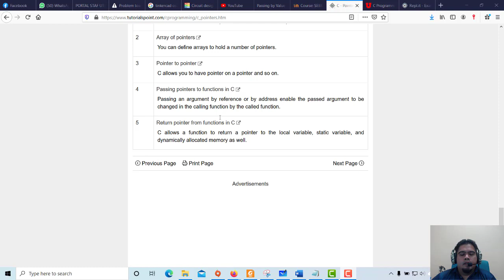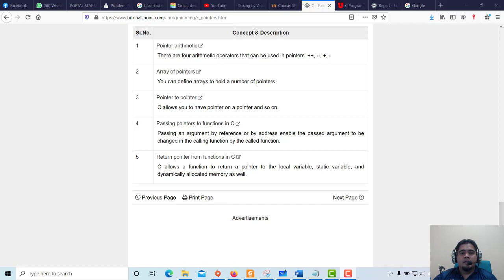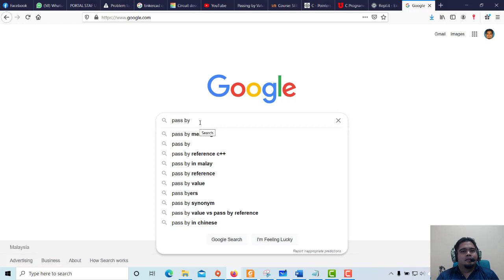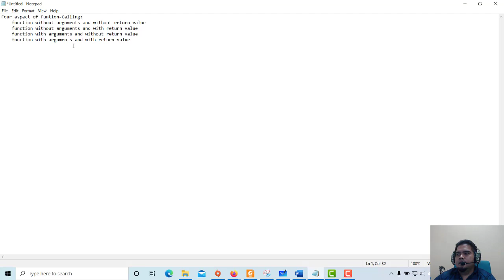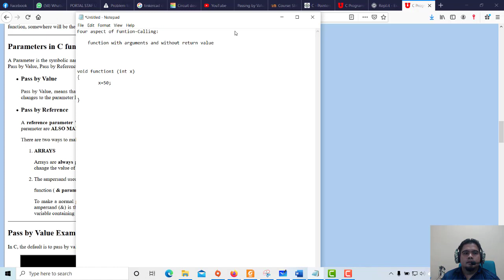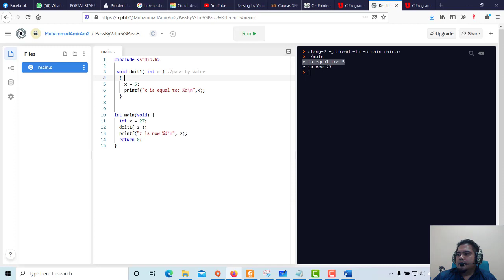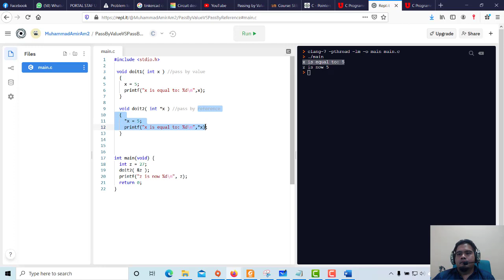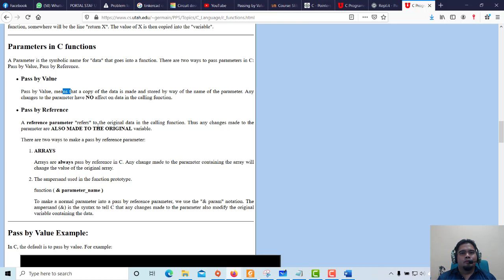Pointer (Part 5) Function PassByValue VS PassByRef